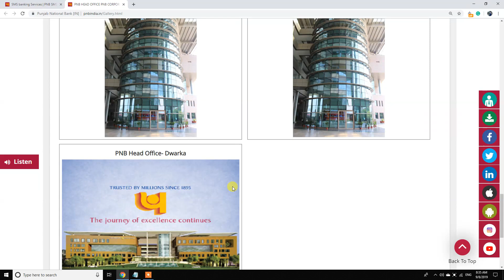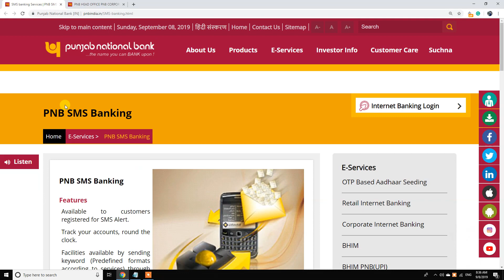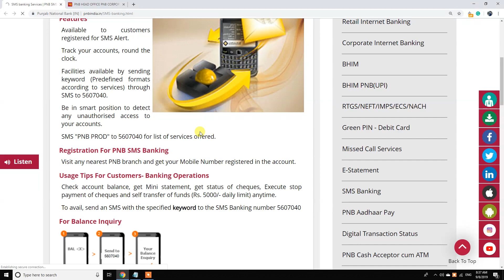How To Get PNB Mini Statement Through SMS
TO get Pnb mini statement, you have to send an SMS MINSTMT /space/ 16 digit Account Number to the number 5607040.